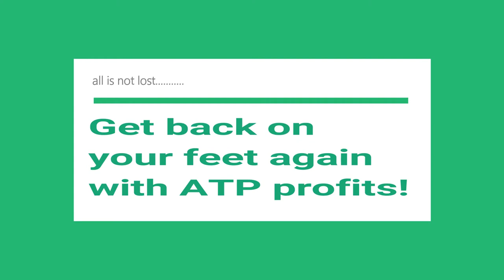pedro knocked off his feet in style by own player.. Rangers v Celtic 0-2, 23rd september 2017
pedro caixinha is knocked off his feet by his own player, muchto the amusement of the Celtic fans and the rest of the world, he he!

Can it get any worse for Rangers fans?